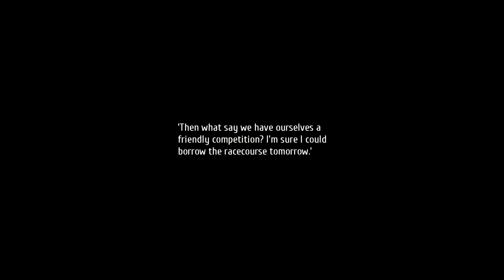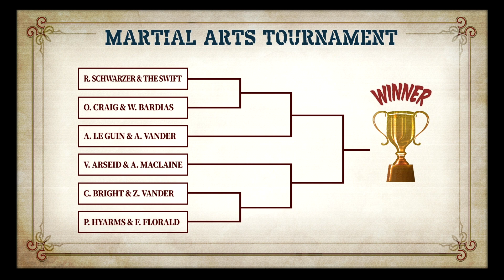THROWBACK TOURNAMENT | Let's Play The Legend of Heroes: Trails Into Reverie (Blind) | Ep. 84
Trails into Reverie continues that, probably.

Probably

0:00 Throwback Tournament